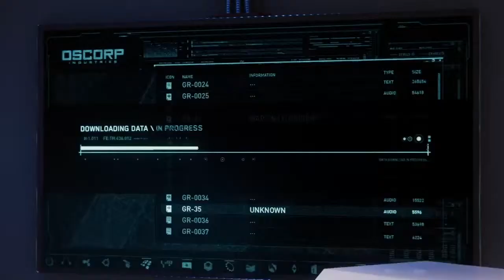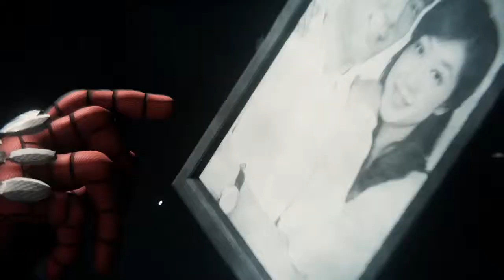*Mister NEGATIVE* (Martin Li) - Marvel's Spider Man